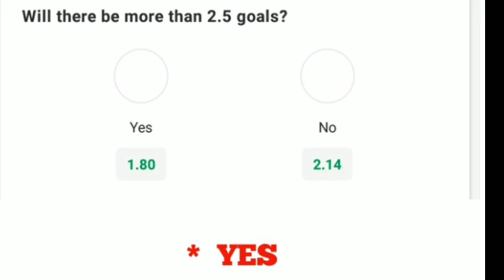Liverpool Vs Man City/ 4 Aug Prediction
Liverpool Vs Man City/ Prediction